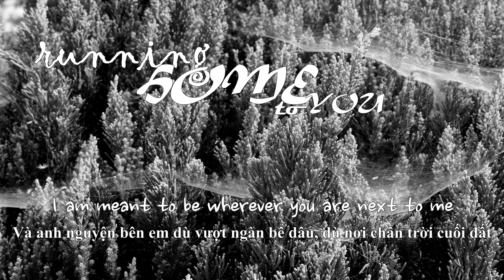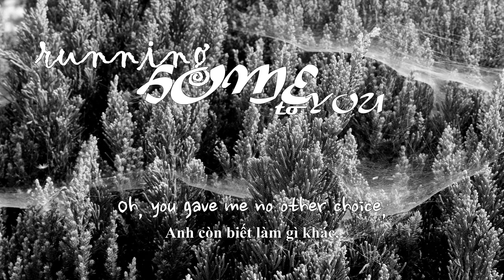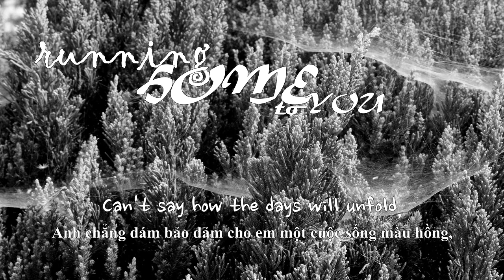[VIETSUB] RUNNING HOME TO YOU - Grant Gustin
VIETSUB |

Song: RUNNING HOME TO YOU
Singer: Grant Gustin